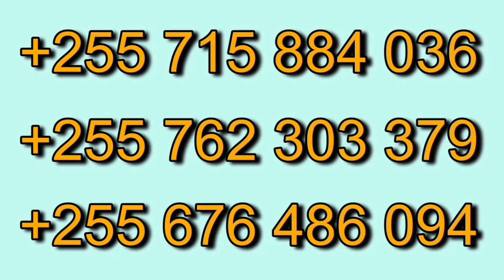Tazama Magoli Yote ya Mayele, Pyramids vs Warsak Antalya 7-0 Mayele afunga HAT-TRICK Awagumzo Kubwa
Tazama Magoli yote ya Mayele, Pyramids vs Warsak Antalya 7-0 Mechi ya Kirafiki